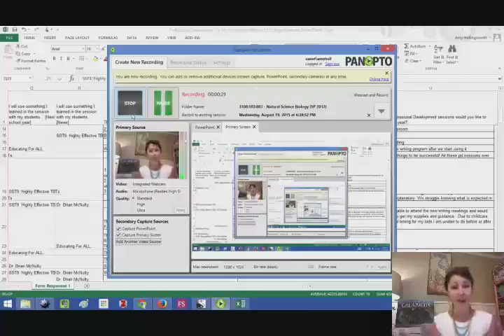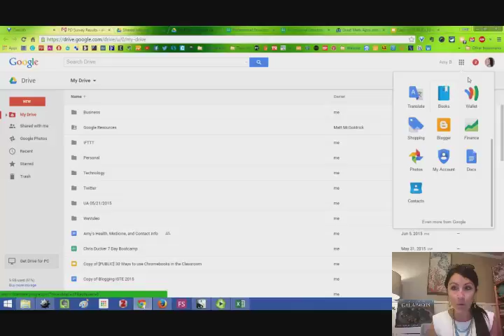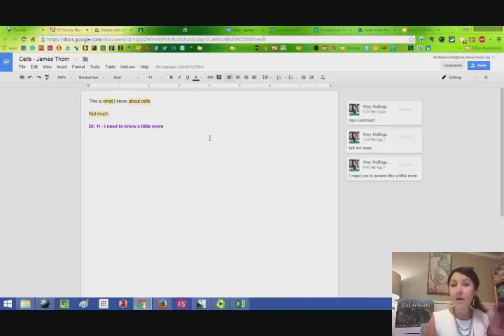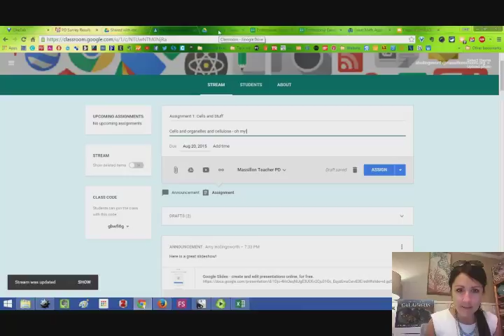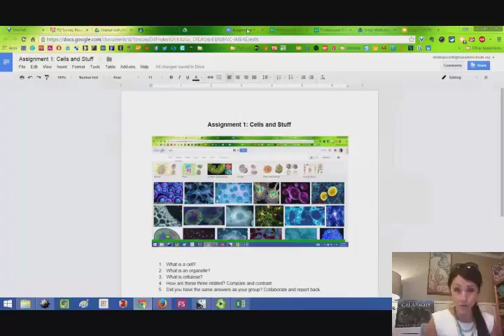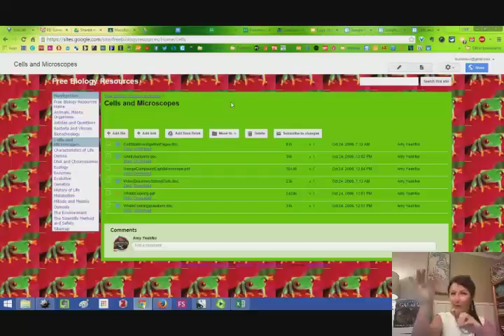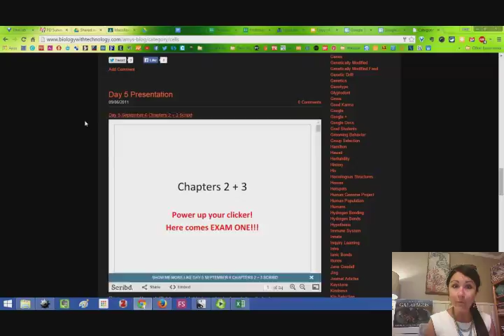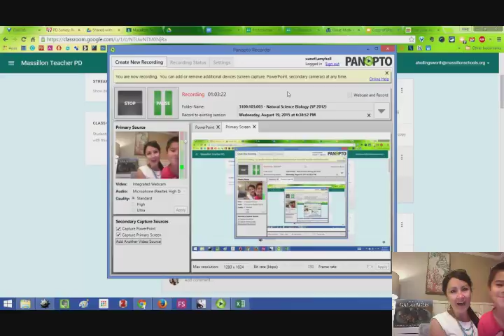AmyGooglesEverything Episode 1: Some Ideas to Use Google in Your Classroom NOW!